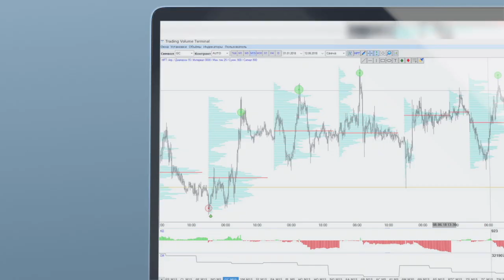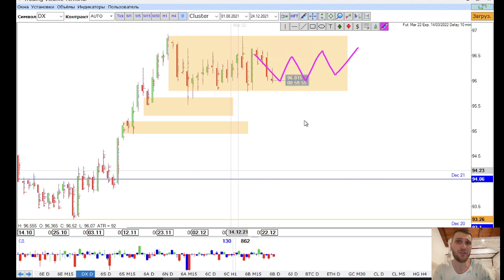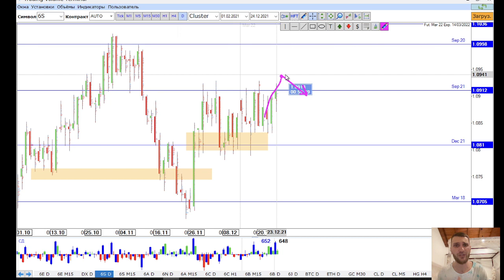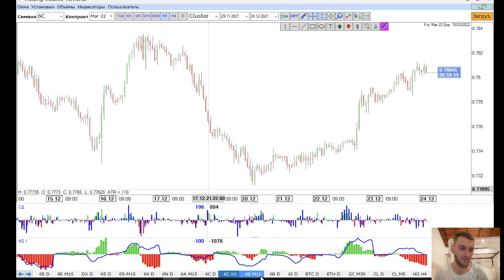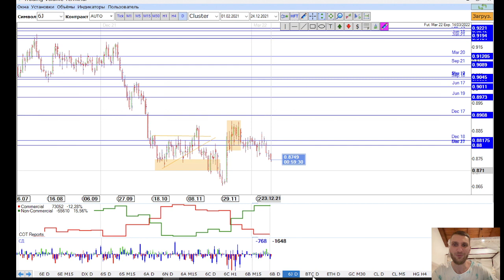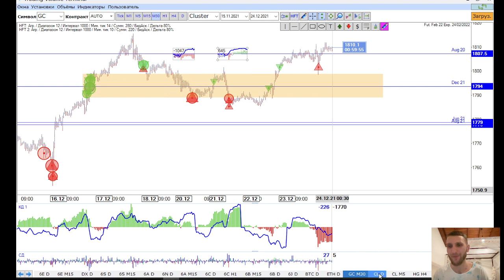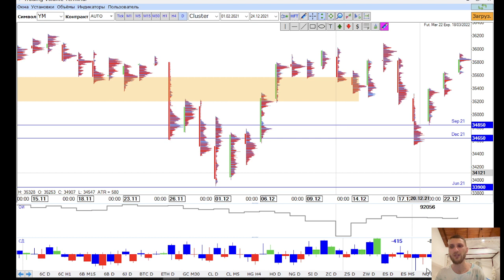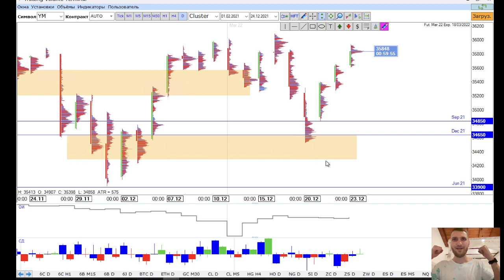✅ Как заканчиваются импульсы маркет покупок? ((Итоговый обзор TVT (24.12.2021))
Главная тема - Как заканчиваются импульсы маркет покупок?
И
🔴 Предновогодняя Акция от Trading Volume Terminal  "2022"

- Британец и S&P500
- Биткоин дает возможность.
- Новозеландец будущий фаворит

01:25 - американский доллар
02:30 - евро
03:25 - швейцарский франк
03:50 - австралийский доллар
05:20 - новозеландский доллар/ канадский доллар
06:30 - британец
07:45 - японская иена
08:05 - биткоин
08:45 - золото/серебро
09:50 - информация об супер возможности - скидка -22% на все продукты TVT
11:20 - нефть
12:00 - фондовый рынок